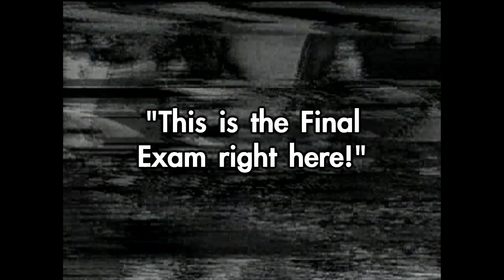The Final Exam: Compare voice of Agent Frank Doyle on Mythbusters to Bari Bomb Scene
Special Agent Frank Doyle twice denied under oath that he said "This is the final exam" when he got to the scene of Judi Bari's bombed car in 1990 in Oakland.  A victorious First Amendment Federal Court case proved that Frank Doyle lied about the location of the bomb in an attempt to frame Judi Bari and Darryl Cherney for the very assassination attempt again them.  Did he also lie when he denied saying "This is the Final Exam."
The context for the statement is this: then-Agent Frank Doyle taught a weekend "Bomb School" at College of the Redwoods in Eureka. He blew up the insides of cars with pipe bombs. Thirty days later, he shows up along with a student of his to Bari's bombed car (from the inside) and proclaims, "This is the final exam." Only he denies it.

After losing the lawsuit, Doyle becomes a cast member of Mythbusters.  Well, let Mythbusters bust the "Myth" that Frank Doyle said "This is the final exam." Listen to the audio comparison and decide for yourself.